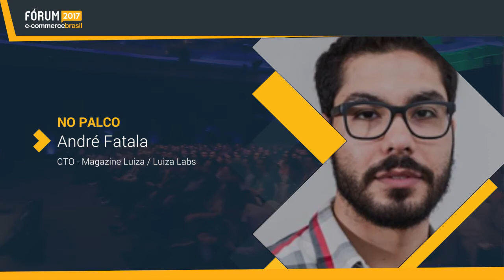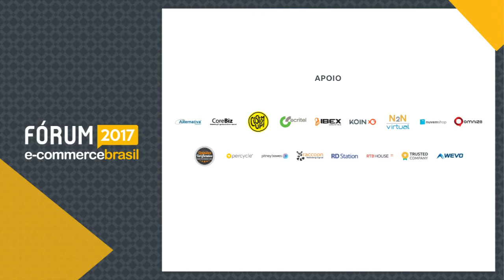IoT e Captura de dados - André Fatala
André Fatala - CTO do Magazine Luiza / Luiza Labs, falou sobre IoT e Captura de dados como pilar para processos de recomendação e insights de marketing no Fórum E-Commerce Brasil 2017.